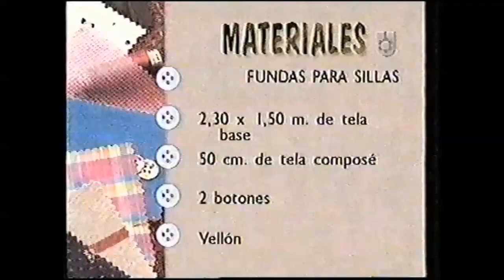Punto y Puntadas 385. Funda para Sillas y Mantel de Jardín. Marina Orcoyen.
Funda para sillas con moldes y mantel para la mesa del jardín.